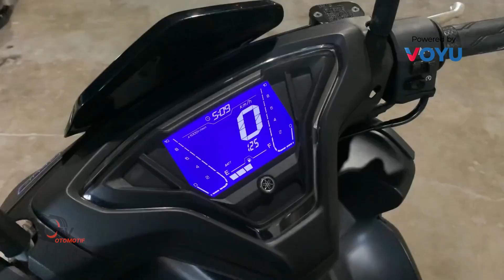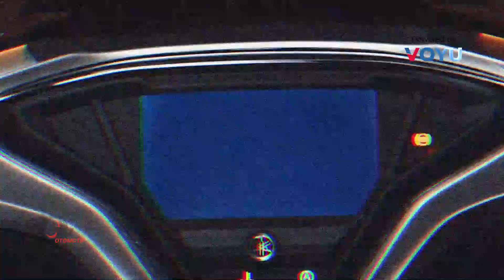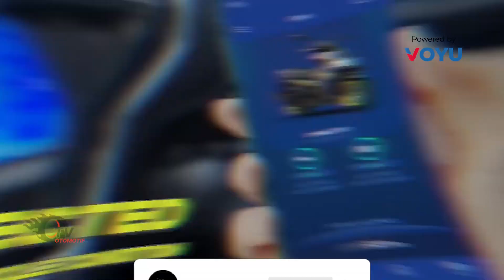PANTES INDEN LAMA!! BELI AEROX KREDIT LEBH DIPRIORITASKAN DIBANDING CASH, BENEK GAK?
Hallo guys, selamat datang di channel TV Otomotive, pusatnya berita otomotif dunia.
Guys, kalo mimin mampir ke kolom komentar, mimin sering banget nih liat beberapa dari kalian yang kesel gara-gara kelamaan nunggu Yamaha Aerox turun, padahal udah inden selama berbulan-bulan. Yang sabar ya guys, mimin juga sama kesel kelamaan nunggu.
Ngomong-ngomong soal inden, ada juga kabar yang nggak enak nih. Bahwa kalau kalian beli Aerox secara kredit, kalian justru akan diprioritaskan ketimbang membeli secara inden atau cash. Wah, beneran nggak tuh?
Tonton video ini sampai akhir ya, dan temukan jawabannya.